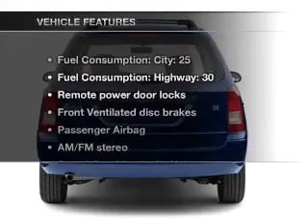2003 Ford Focus - Asheville NC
Year: 2003
Make: Ford
Model: Focus
Trim: SE
Engine: 2.0 liter inline 4 cylinder 16 valve
Transmission:
Color: Red
Mileage: 73767
Address:
325 Biltmore Ave